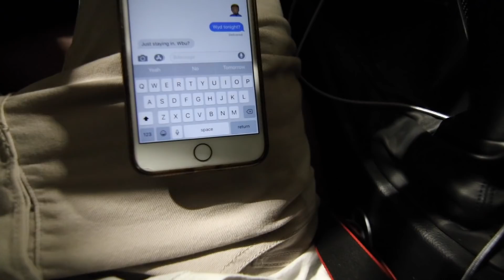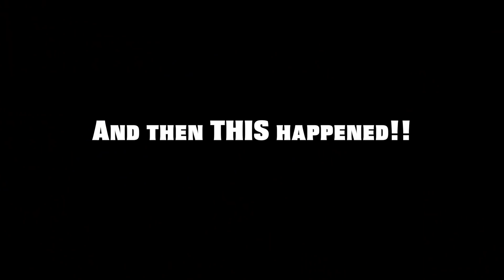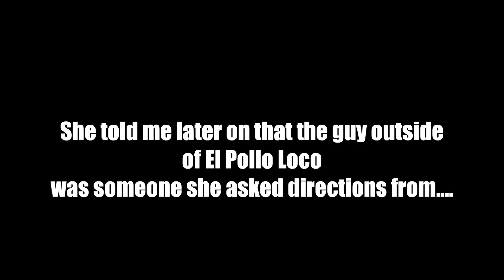SPYING on my GIRLFRIEND for 24 HOURS!! *Caught her Cheating*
OMG THIS WAS INSANE!!

►ADD MY SNAPCHAT: MysticGotJokes